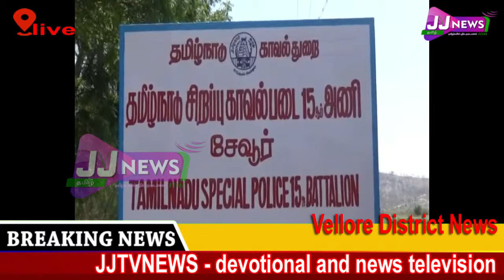vellore JJtvNEWS devotional and news television5